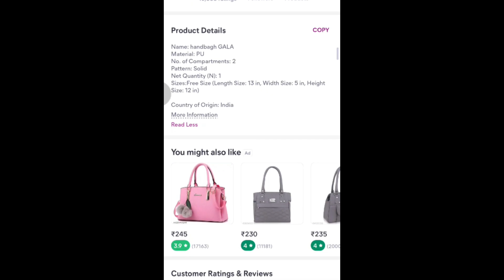Bag Review Video On Meesho // Honest Review Video // Meesho Product Review Video